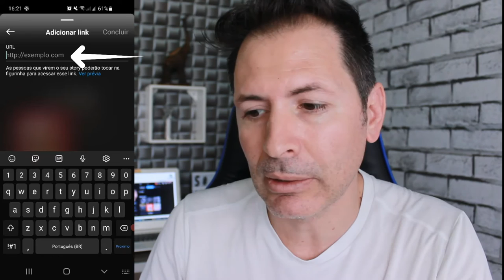FIM DO ARRASTA PRA CIMA NO INSTAGRAM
Chegando o fim de uma opção ou função no instagram, o arrasta pra cima esta saindo fora  e agora entra a  opção ou função link , o nodo adesivo link vem para substituir o arrasta pra cima , e logo vem mais novidades o e atualizações no instagram.